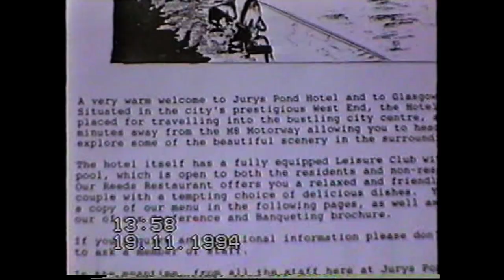BKF British Karate Championships Glasgow 1994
BKF British Karate Championships Glasgow 1994, two hours of footage edited down to 26 mins